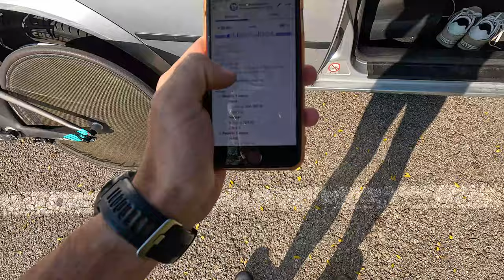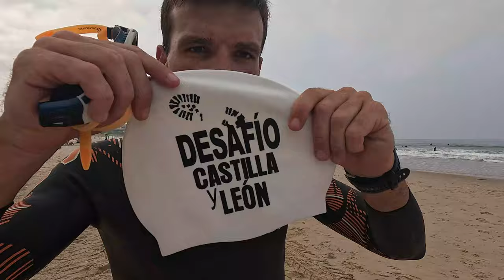ROAD TO PRO Ep.40 // 72h para HALF SANTANDER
Os dejo con las últimas 72h antes de la salida!

00:00 Intro
01:16 Activaciones Bici
03:24 Mensaje Importante
03:44 Entreno en Aguas Abiertas
05:45 La casa de Shakira
05:54 Activaciones Run
07:36 ¿Mejor forma de mi vida?